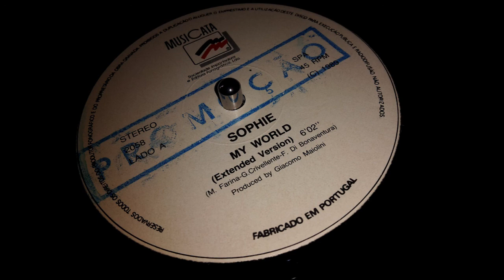Sophie - My World ( Extended Version ) (1989) (By Zsolt & the Grooves.)